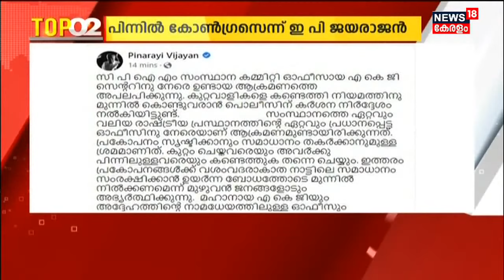TOP 18 | ഒരു ദിവസത്തെ സമഗ്ര വാർത്തകൾ | Kerala News | 1st July 2022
ഒരു ദിവസത്തെ സമഗ്ര വാർത്തകളുമായി TOP 18. ഇന്നത്തെ പ്രധാന സംഭവങ്ങൾ അറിയാൻ കാണുക TOP 18.